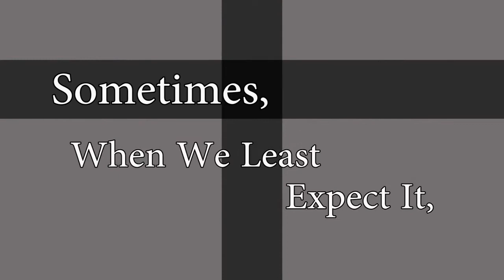DVD Trailer: Right to Believe: Love the Sinner, Not the Sin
Tony Morris (Christopher Hunt) is a local newspaper reporter who is demoted to writing for his paper's community section after his credibility is falsely called into question. Little does Tony know that his first assignment in his new role presents the biggest challenge of his young career. With his job on the line, Tony is assigned to cover the town's first Gay Pride Day and interview parade organizer Markus Fry (Timothy Paul Taylor).

Challenged to an open debate on the biblical principles of homosexuality, Tony must choose between relying on his Christian values and moral convictions or taking the easy way out and just writing the story. Will Tony's entire reporting career come crashing down if he dares to stand up for what he believes?

To purchase the movie Right to Believe on DVD at Christianbook.com,